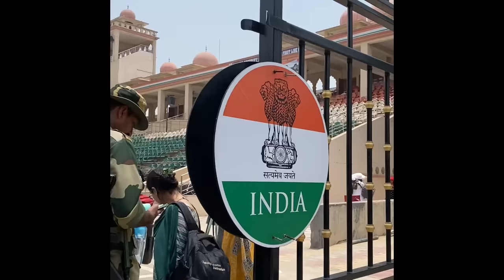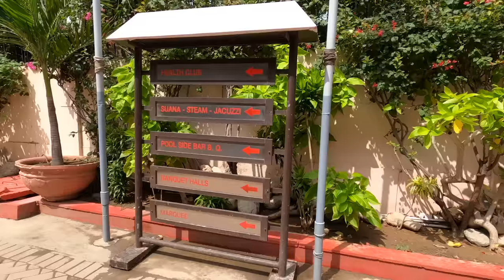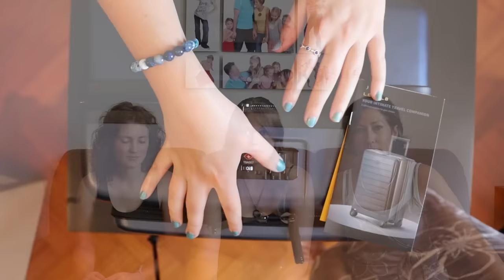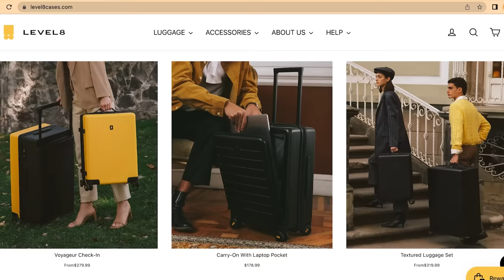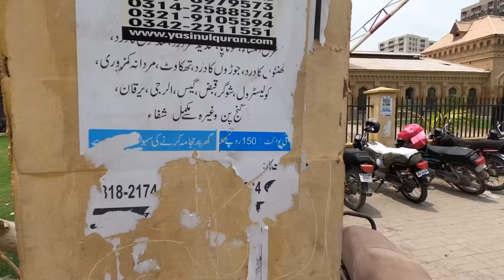24 HRS in KARACHI PAKISTAN 🇵🇰❤️ First Impressions of Pakistan's Mega City | 197 Countries, 3 Kids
Join us in this exciting video as we explore the vibrant city of Karachi, Pakistan! We are Growing Up Without Borders, a traveling family on a mission to visit every country in the world, and this time, we take you on a captivating journey through the bustling streets of Karachi.

Our adventure begins as we enjoy one last meal in Islamabad, Pakistan, savoring the local flavors before catching our flight to Karachi. Little did we know, this flight almost turned into a disaster as we found ourselves racing against time to make it to the gate.

We were so afraid we were going to miss our flight. But thankfully, the kind crew at the airport understood our situation, and they patiently waited for us to board the plane. With relief washing over us, we finally settled into our seats, ready for the next chapter of our journey.

Once we landed safely, we tried to withdraw some money, but the only ATM that didn’t decline our cards was the Standard Chartered Bank ATM. Just a small FYI, in case you are traveling to Pakistan soon.

Next, we checked in at the Ramada Plaza Hotel, which generously offered us two cozy rooms bringing us a lot of comfort after such a stressful day. We were just happy to take a shower and call it a night.

Now, let's take a moment to express our heartfelt gratitude to the amazing people who made our Pakistan trip possible. Adnan was our incredible driver from Islamabad, who doubled as a tour guide and a bodyguard. Next is Hassan - the travel agent who literally booked our flights with his own money. And last but not least is Serene Air, who were kind enough to wait for us to board the plane.

Our Karachi trip was ultra short. We only had 24 hours and a massive city to explore, but we were determined to make the most of the good weather and film some amazing videos.

The day started with a delicious breakfast, and then slowly, we made our way to the huge Karachi Clifton Beach. Although the beach had some litter, we didn't let that deter us from taking in the surroundings.

But before we go on any further, we’d like to give a big shout-out to the sponsors of this video - LEVEL8. Their support and partnership allow us to travel with ease and style, thanks to their lightweight and sturdy suitcases and versatile travel accessories that make our journeys more convenient and enjoyable.

Now back to the video…

From Karachi Beach, we ventured to Bagh Ibne Qasim, a lush oasis in the heart of the city. The never-ending gardens captivated us with their enchanting beauty, offering a tranquil escape from the urban hustle and bustle.

As we continued our adventure, we couldn't resist visiting the Karachi Open Market, a vibrant and bustling hub of activity. Immersed in a kaleidoscope of colors and the energetic ambiance, we navigated through the market, embracing the vibrant local culture and interacting with the friendly locals.

Another highlight of our Karachi escapade was touring the Ramada Karachi Creek Hotel and Restaurant, where we experienced some breathtaking views of the city.

Before departing Karachi, we savored one last meal in Pakistan, reflecting on the incredible experiences that defined our time in this beautiful country.

However, getting to the airport proved to be an adventure of its own as we faced the challenges of the Monsoon Season. The flooded streets tested our determination, but we had another flight to catch.

Join us for this extraordinary and unforgettable experience in Karachi, Pakistan, as we traverse through its diverse landscapes and immerse ourselves in its vibrant culture.

0:57 Enjoying One Last Meal in Islamabad, Pakistan
1:18 Almost Missed Our Pakistan Flight to Karachi
3:33 Landed Safe and Sound in Karachi, Pakistan
4:42 Warm Welcome at the Ramada Plaza Hotel in Karachi
5:48 Big Thanks to the People Who Made Our Pakistan Trip Possible
7:57 Breakfast at the Ramada Plaza Karachi
9:29 Massive Clifton Beach in Karachi Pakistan
11:06 Big Thanks to Our Sponsors, LEVEL 8
14:11 Exploring Karachi and Sharing Fun Facts
18:18 Karachi Open Market
19:58 Ramada Karachi Creek Hotel and Restaurant
21:10 Much Deserved Food in Karachi, Pakistan
22:01 Leaving Karachi During Monsoon Season